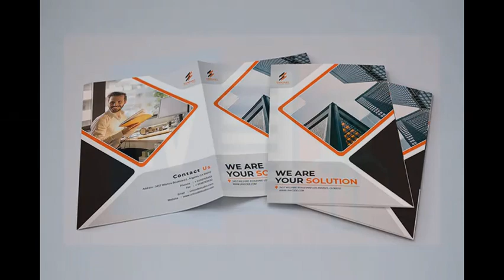Learn Microsoft Word Online & Become Faster At Work